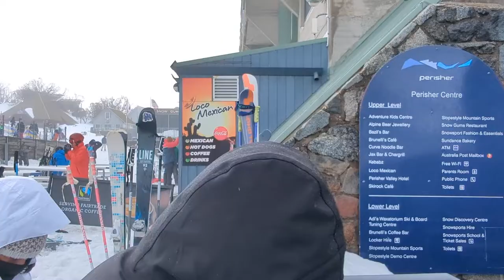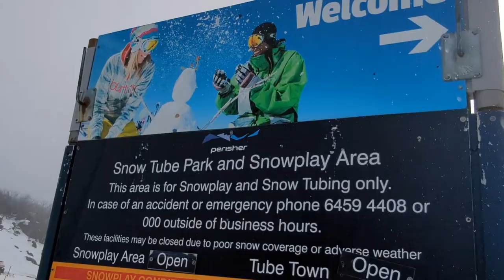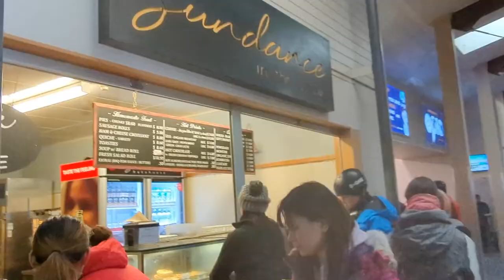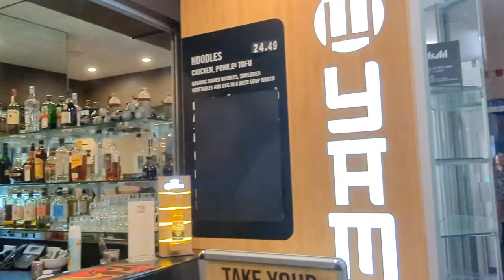Perisher full guide skiing, toboggan, snow play, accommodation, lift tickets, food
Perisher full guide, plan your trip to Perisher, Snowy Mountains, snow in australia skiing, toboggan, snow play, accommodation, lift tickets perisher snowymountains skiing snow tobogganing Perisher is the largest ski resort in the Southern Hemisphere, with four picturesque resort areas in one. There are plenty of runs to explore across Perisher Valley, Smiggin Holes, Guthega, and Blue Cow in Perisher 2023

00:00 - Introduction about Perisher
00:36 - How to get there
02:23 - Perisher Valley, Perisher Centre
02:51 - Ski & snowboard lessons
03:17 - Perisher lift tickets
05:42 - Toboggan and snow play areas
09:42 - Accommodation
11:45 - Ski, equipment and snow sport rental stores
16:31 - Food, food court, bar & cafe shops

Perisher is located in the Kosciuszko National Park and is about a 5-hour drive from Sydney and a 7-hour drive from Melbourne.

How to get there:
Driving is the easiest way to get to Perisher. If you drive up there, you have to pay the National Park entry fee into Kosciuszko National Park of $29 per day for each vehicle.
All 2WD vehicles must carry snow chains in winter, between June and October long weekends.
The roads are not so difficult to drive but still, you should pay attention and drive carefully as they can be icy roads.
There is a huge car park right in front of the Center.

A free shuttle runs between Perisher Valley and Smiggin Holes. It arrives every 15 minutes from 7.30 am to 6 pm daily. Smiggin Holes is a fantastic place for beginner riders or young children. I'll cover it in another video on our channel.

Toboggan & snow play:
Perisher has a dedicated area for snow play and toboggans next to the car park.
You can climb up to the top of the snow play areas. The view at the top is amazing.

Skii:
Perisher is a very family-friendly resort. It has 119 ski runs, the longest run is about 3km with 47 lifts. Perisher offers a diverse variety of terrain to keep skiers of all abilities happy with 22% beginner trails, 60% intermediate, and 18% advanced trails.

You can buy single-day or multi-day lift tickets. Single-day lift tickets provide one full day’s lift access for skiing and snowboarding at Perisher’s four resort areas including Perisher Valley, Blue Cow, Guthega, and Smiggin Holes. Single-day lift tickets are $116 for children 5 to 14 years old and $225 for adults. If you don’t know how to ski yet or you're a beginner, you probably don’t need to buy lift tickets.

Lessons:
Ski and snowboard lessons are available throughout the season. You can book 2-hour lessons for adults and 3-hour lessons for kids 3-15 at either Perisher Valley or Smiggin Holes. Limited private lessons are also available. You have to purchase ski lift passes separately. Lessons are booked online and can be sold out very fast, you should book lessons well in advance.

Equipment hire:
There are snow sports rental stores in Perisher Valley, Smiggin Holes, and Bullocks Flats. Rental at the resorts is often expensive. You can try the rental stores in nearby villages like Jindabyne to keep the costs down.

Accommodation:
Perisher has a small village at the base of the mountain with several hotels. There isn’t that much ski-in ski-out accommodation at Perisher and many places require a short walk to get to the lifts.
Staying at Perisher is convenient to get to the slopes but is quite costly.
Alternatively, you can stay in the nearby town Jindabyne. It's 33km from Perisher and has a wide range of accommodation, including camping, and facilities such as restaurants, a supermarket, and rental stores.

Food
There is a big food court right inside Perisher Center and many Bar and Cafe shops around the area. It can be very crowded with long queues during peak periods.